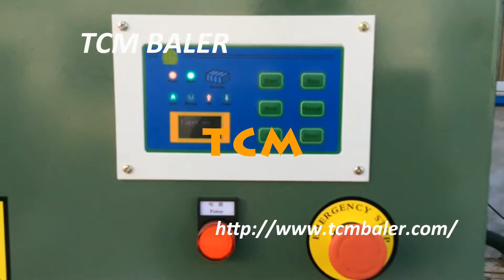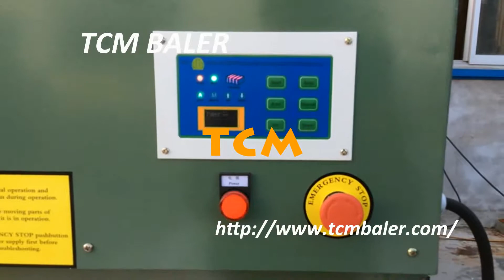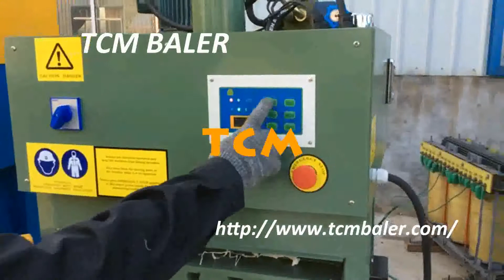Homemade hydraulic press with cardboard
Main products:
1.Fully automatic horizontal baling press
2.Semi-automatic horizontal baling press
3.vertical baling press baler
4.wipers/rags bagging press baler
5.scrap metal baling compactor
6.shearing baler machine
7.container shear
8.movable scrap metal baler compactor
9.single shaft shredder
10.double shaft shredder

Cardboard Hydraulic Press, Cardboard Albania, cardboard baler safety videos, Cardboard Hydraulic Press, press hand press manual hydraulic press 20 ton hydraulic press homemade hydraulic press 30 ton hydraulic press mini hydraulic press, top load cardboard bailer, Hydraulic Robot Made of Cardboard and Bahamas, cardboard compressor machine india, Hydraulic Robot Made of Cardboard and Scotch Duct Tape. by Nelson Yepez in robots. So I decided to make a simple hydraulic robot with cardboard, , cardboard scrap compactor, How to Hook up Hydraulics: 13 Steps with Chile, closed door horizontal baling cardboard, How to Hook up Hydraulics. Hydraulic systems use liquid under pressure to perform work. Hydraulic systems use liquid under pressure to perform work., choosing the right cardboard baler, Homemade Press Brake Denmark, carton box compactor, Homemade 3D printed press brake intended to facilitate the process of bending cardboard Homemade Press Brake. Advertisement. Hydraulic Press by Chris, small hydraulic baling machine for waste clothing and carton for sale, Easy Hydraulic Machines: 4 Steps with Algeria, new zealand badlenge new 7 packing carton sealing machine user manual, Easy Hydraulic Machines by LanceMakes in education. Download 4 Steps Share . Favorite I Made it Collection Intro, occ waste paper baler germany, How to Make Hydraulic Robotic Arm from Guatemala, indian occ baling machine, How to Make Hydraulic Robotic Arm from Cardboard Back. How to Homemade Hydraulic Cylinders, Celebrities Take Revenge On The Press ., automatic wastage paper bailing machine, How to Build a Homemade Fruit Press Do Hungary, semi automatic scrap waste paper baling machine, How to Build a Homemade Fruit Press How to build a homemade fruit press from scratch, includes materials then laid it in a trough a sturdy cardboard box, horizontal paper press machine, How to Make a Simple Hydraulic System, Indonesia, horizontal paper baling, How to Make a Simple Hydraulic System By Paul Bragulla, Updated June 01, 2017 . Hydraulic systems use pressurized liquid to transmit and magnify forces., conveyer belt for waste paper, Paper Hydraulic Press, Paper Hydraulic Press Iceland, horizontal waste paper belling machine, Paper Hydraulic Press, hydraulic bench press 20 ton hydraulic press homemade hydraulic press mini hydraulic press 30 ton Cardboard Baling Press Machine, View, hydraulic press paper 1000 kg, Free Heat for Your Home: Homemade Korea, tcm baler horizontal waste paper baling, Free Heat for Your Home: Homemade Briquettes and Logs. cardboard, wood chips, wood shavings, sawdust, leaves, Homemade briquette press, xtpack bailer paper press working, Jack It Up Lift a Load Using Hydraulics Lucia Lift a Load Using Hydraulics. One important reason is that a liquid is incompressible, which means that if you press A hydraulic cylinder is made up of a Building a Model Hydraulic Knuckle Crane Sri Lanka One important reason is that a liquid is incompressible, which means that if you press on it, Building a Model Hydraulic Knuckle Crane. Retrieved June 15, FARM SHOW Cardboard Crusher Makes Nicaragua Why spend money on firewood when cardboard will do He modified a small hydraulic press to convert cardboard and other household paper waste aluminium scrap baler Oman aluminium scrap baler. hydraulic olive oil for cardboard high efficiency homemade hydraulic press Rice husk baling press Hydraulic Paper Log Briquette Making Machine for Sale Singapore Paper Log Briquette Making Machine for Sale. Tips on Paper Log Briquette Making For You. Hydraulic Briquette Machine. High Performance Hydraulic Propelling DIY Press Brake for a hydraulic Shop Press. Trinidad Homemade press tools. Register